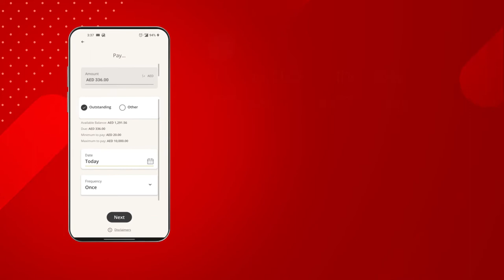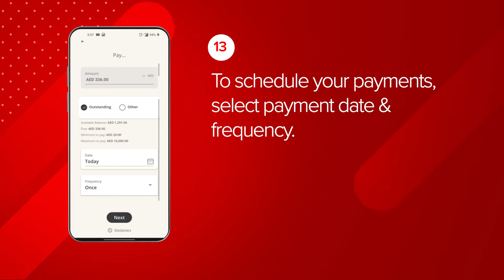How to pay bills using the RAKBANK App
From utility bills, to rent, and even tuition fees, you can easily schedule and pay multiple bills in a single click using the RAKBANK App!